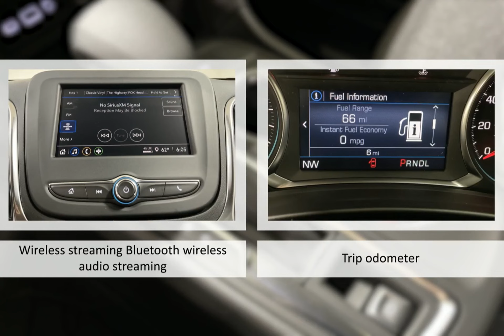2024 Chevrolet Equinox FWD LT Lexington Georgetown Nicholasville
2024 Chevrolet Equinox FWD LT Dan Cummins Chevrolet Buick of Georgetown is proudly serving our friends and neighbors in Lexington, Georgetown, and Nicholasville.